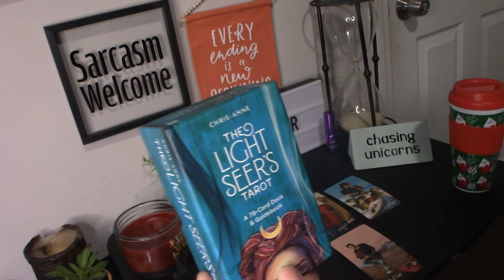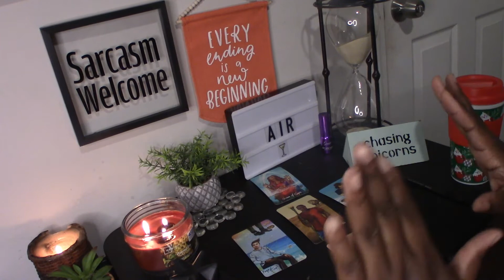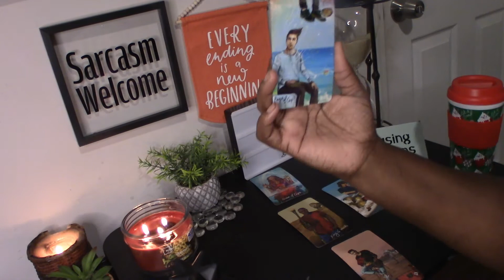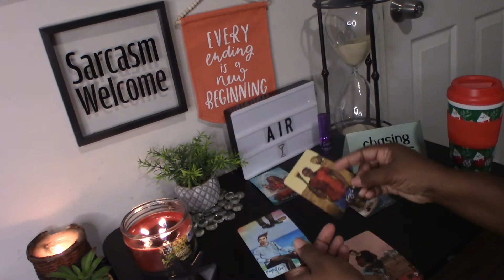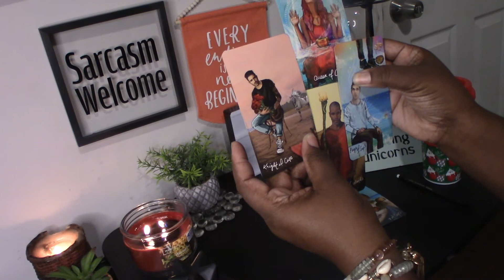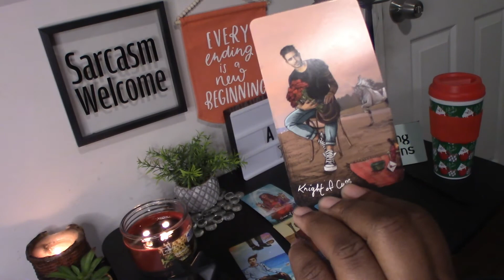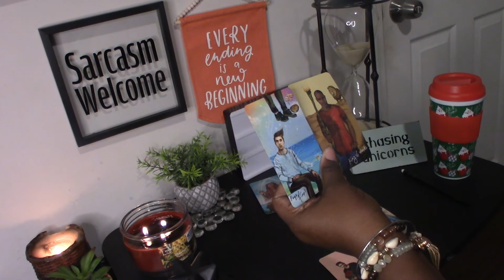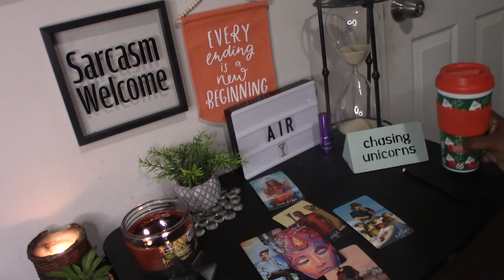Singles Love Reading | Air Signs (Aquarius, Libra, Gemini)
Welcome to Jenn's Intuitive Tarot. This is a timeless love reading for the single earth signs.

Before you get too invested in a romance, wouldn't it be nice if you knew how much potential you have as a couple? This reading can help by giving the most likely outcome of your relationship!

These are free Love Readings.

When in a relationship, you develop expectations and oftentimes these are long term with the end goal being marriage. If your relationship is in trouble, getting a tarot love reading could go a long way to bring a lot of things to light. These love readings give insights into your current situation or future possible relationships.

While you can’t just predict how your relationship is going to end, a tarot love reading might help understand it. Also, tarot readings can be used to find love, so if you are struggling to find a partner, this might assist you to find the love of your life. That said, here are a few ways in which a tarot love reading could help your relationship.

Understanding expectations for your relationship
Relationships are unpredictable but an advantage of tarot love readings is that they help foresee the future. Perhaps you don’t know what you want with your relationship, or you are dating online and are unable to find a suitable partner. Are you with someone hoping to marry them but lack the will to nurture something long term? Tarot cards can be used to help you understand your needs with regard to your expected partner.

Choosing between different potential partners
Selecting a partner can be a difficult task, especially when you have more than one option to choose from. Maybe there are specific qualities you look for in a partner and you are exploring a possibility for a relationship with different people. You have questions and are confused as to which partner to choose between the different options. A tarot reader can help you clear the confusion and choose the ideal partner.

Know if someone is your soulmate
There is no sure way of telling if someone is perfect for you by simply interacting with them. In fact, when entering a relationship, one of the biggest concerns is whether your partner is your soulmate. Maybe you recently met someone and you are not completely sure about them despite the fact that you both like each other and have similar interests. And unless you are intentionally passing time, you likely look for a long term relationship. A love reading will reveal whether he/she is your soulmate and if your relationship is long term and would lead to marriage.

Discover when you will find a soulmate
It is impossible to tell when or where you will find your soulmate when you are single and searching. Maybe you’d bump into them in the subway on your way to work or meet them on a Friday night with your friends out. You could rid the guesswork through a tarot love reading as an expert will help you discover where and when you meet your soul mate.